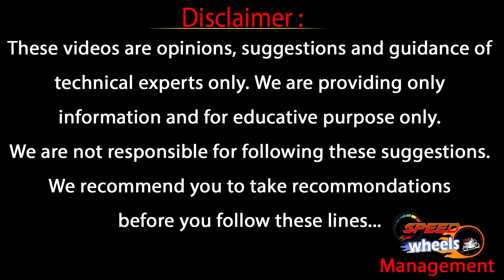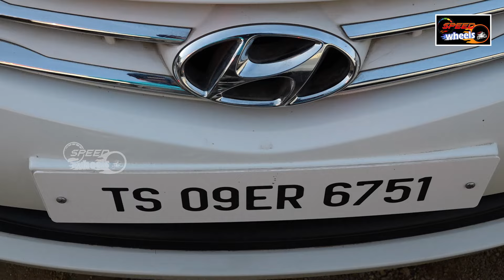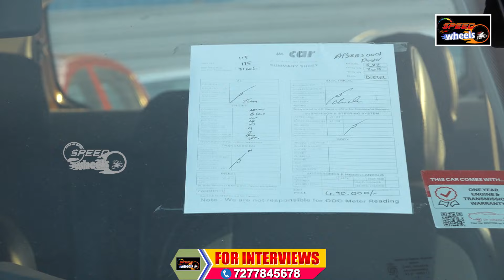3 లక్షల 70 వేలలో సెకండ్ హ్యాండ్ కార్లు | Hyderabad Low Budget Second Hand Cars | Speed Wheels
3 లక్షల 70 వేలలో సెకండ్ హ్యాండ్ కార్లు | Hyderabad Low Budget Second Hand Cars | Speed Wheels